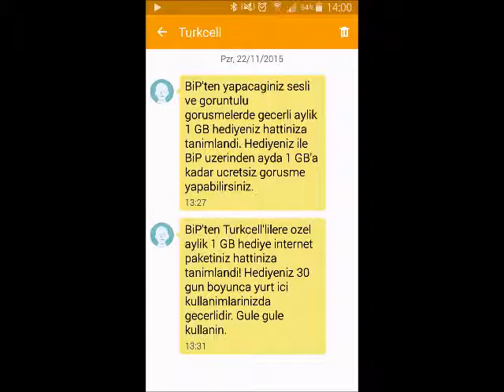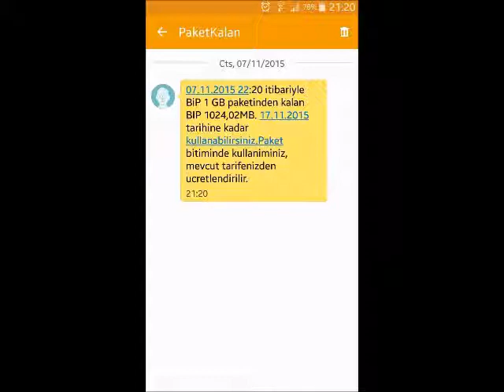turkcell bip bedava internet kampanyası 1gb 2gb grup kur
kanalın amaçı dogru ve saglam teknolojik bilgiler paylaşmak daha yararlı bilgi için oynatma listelerine göz atın